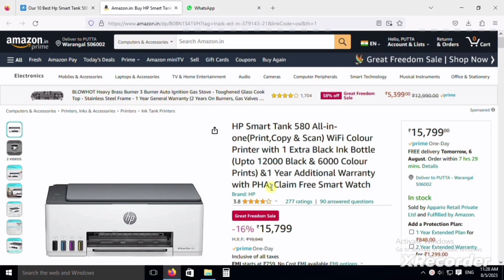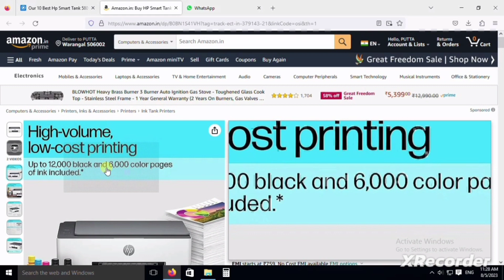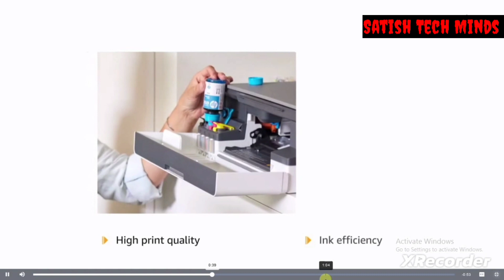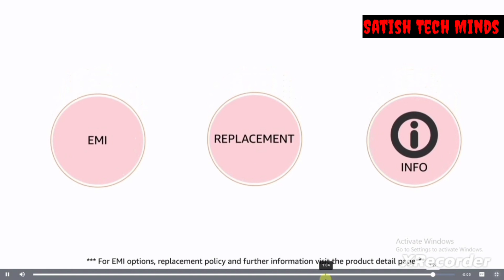HP Smart Tank 580 printer New Features with Wifi USB Connect and one smart watch free gift hurry up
tech HP Smart Tank 580 printer smart watch free gift తో # Hp Smart printers# HP Smart with wifi printer#hp New technology smart printer